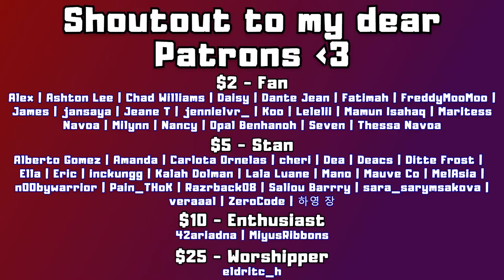OUTRIGHT UNDERRATED (Lipservice(립서비스)-Hello(이슬만먹고살아) MV | REACTION)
0:00 Intro
1:09 K-Profile Reaction
4:43 MV Reaction
9:01 After Thoughts